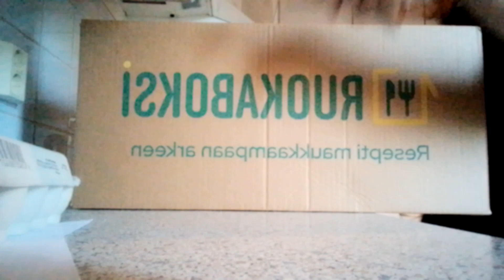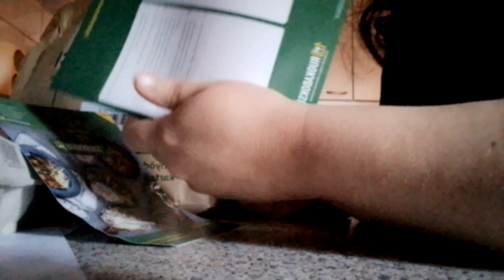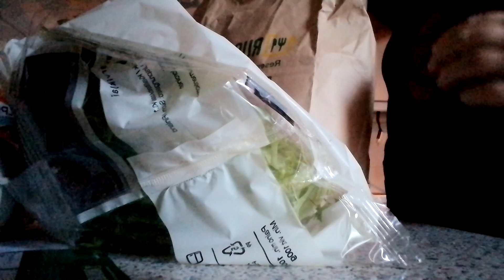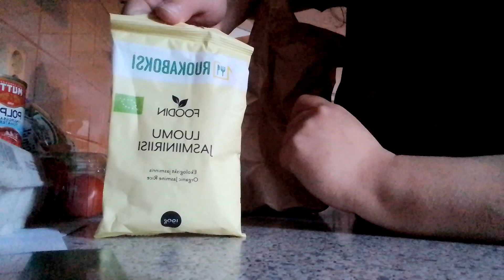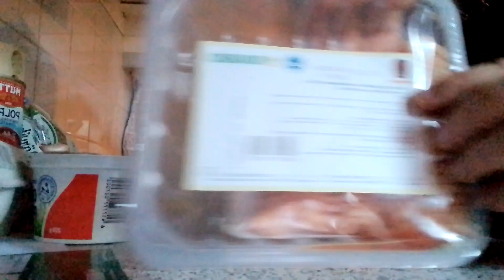Unboxing RUOKABOKSI our Hello Fresh if you will